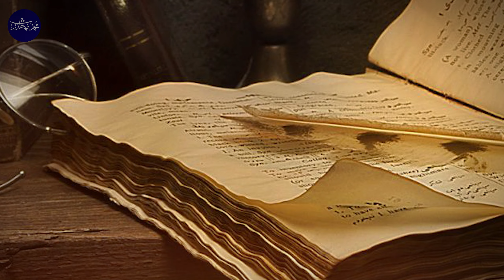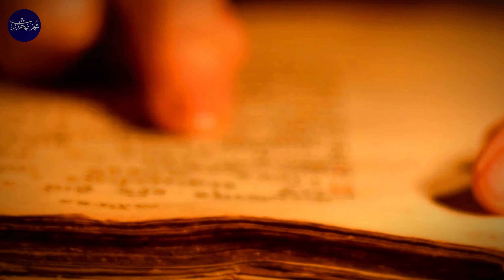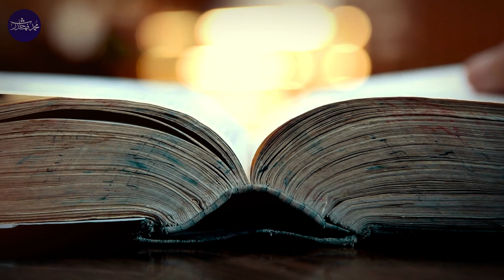The Real Story of Shahrbanu - Hussain's wife 🤔حضرت حسین کی بیوی شہر بانو کی اصل کہانی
X X

Previous Video :
Hazrat Hussain Ibn Ali🤔 حضرت حسین ابن علیؓ

X X

Video Description:

شہربانو کا قصہ
پچھلے دنوں سیدنا حسینؓ ابن علی سے متعلق ایک ویڈیو ریکارڈ کروائی جس کا لنک  آپ لوگ ڈیسکرپشن میں دیکھ سکتے ہیں تو اس میں ہم نے صراحتاً یہ بات بیان کی کہ  ایران کی ایک شہزادی شہر بانو کا جو سیدنا حسین کی زوجیت میں ہونا بیان کیا جاتا ہے تو یہ بالکل غیر درست اور لغو بات ہے۔ اس پر کئی دوستوں نے ہم سے تفصیلات طلب کیں ، پس آج کی ویڈیو شہربانو کے قصے پر تفصیلی روشنی  ڈالنے کے لیے ریکارڈ کروائی جارہی ہے۔سیدنا حسینؓ کے شہربانو سے نکاح کے متعلق  علامہ شبلی نعمانی اپنی مشہور زمانہ تالیف ’’الفاروق ‘‘ میں لکھتے ہیں

X X

The video you mentioned seems to clarify a misconception regarding a supposed marriage between Imam Hussain (RA) and a princess named Shahrbano from Iran. It's stated in the video's description that this claim is entirely false and fabricated. Many individuals have sought details on this topic, prompting a detailed video to shed light on the story of Shahrbano to clarify any misconceptions.

There's a reference made to Allama Shibli Nomani, who in his renowned work "Al-Farooq," discusses the marriage of Imam Hussain (RA), providing clarification or context around this historical misconception.

X X

About Us:
🕌📚 Discover the wisdom of Islam as well as centuries of rich history and prominent people. Obtain insightful viewpoints on contemporary social challenges and interfaith conversation. Come on a journey of illumination with us! As-salamu alaykum!